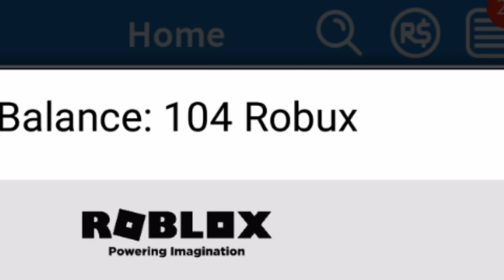Clash Royale Gameplay and Wins#2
This video is a banger so you better watch! 😉
Questions & Answers
Question: Are you a boy or girl?
Answer: Im a Boy
Question: what do you use to record and edit?
Answer: Kinemaster for editing and Mobizen for recording🎥📷
Question: Am I family friendly?
Answer: Yes I am
Question: What games do I play?
Answer: Roblox,Brawl Stars and Creative destruction🎧🖱